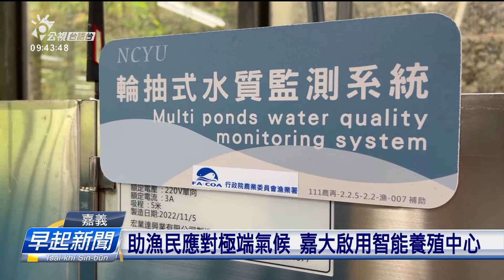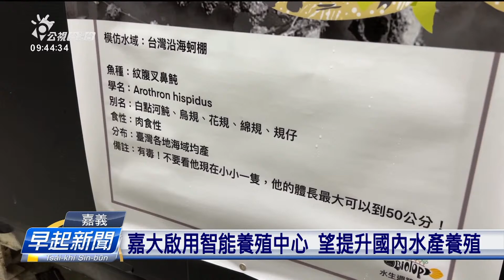助漁民應對極端氣候 嘉大啟用智能養殖中心 | 公視台語台 | 20230516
雲嘉南地區是台灣養殖漁業主要的生產區，佔全國總養殖產量65%以上，欠工加上極端氣候的影響，攏予養殖管理、出現新的困境。嘉義大學今仔日(15)早時，啟用「水產養殖研究中心暨智能養殖教育訓練中心」希望透過智能數位化的管理技術，予養殖業者用新的觀念解決養殖問題。

記者  林緯廷  嘉義報導

四節新聞 ：　逐工（每天）09:00 / 12:00 / 15:00（拜一至拜五） / 19:00